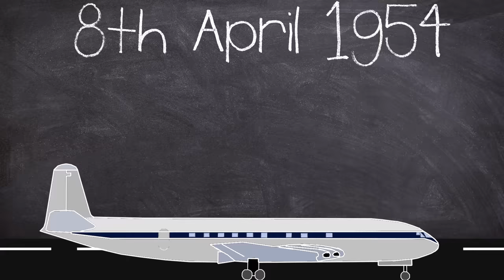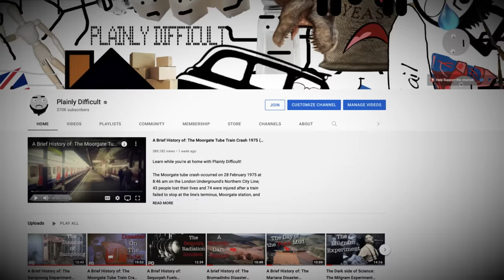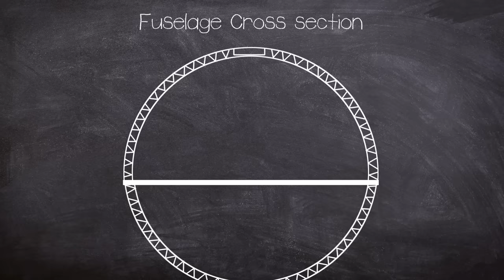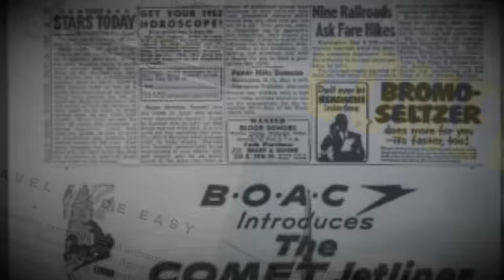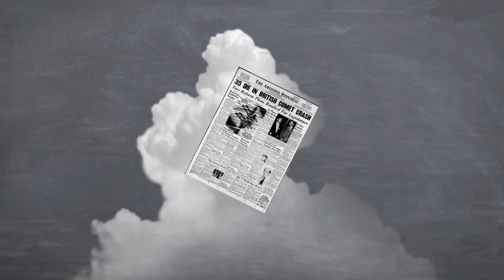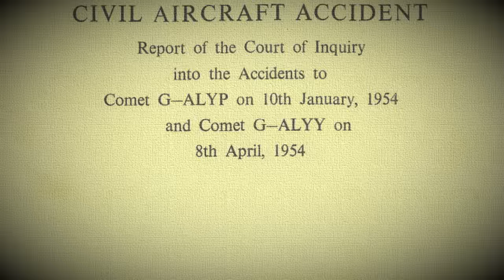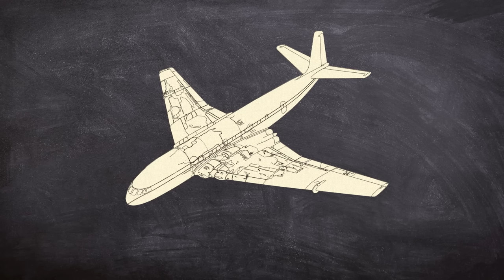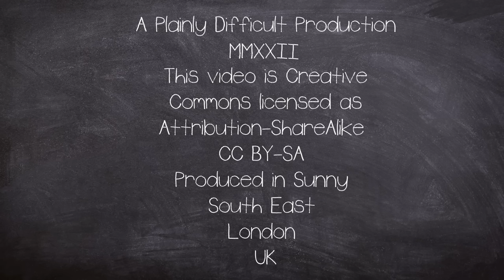A Brief History of: The de Havilland Comet Design Disaster 1954 (Documentary)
Todays documentary we will look at the DH 106 de Havilland Comet the world's first commercial jet airliner, and its tragic design failure that led to multiple losses of life, aircraft, and ultimately the end of the British Air industry.

 Three Comets were lost within twelve months in highly publicised accidents, after suffering catastrophic in-flight break-ups.

Two of these were found to be caused by structural failure resulting from metal fatigue in the airframe, BOAC Flight 781 and South African Airways Flight 201.

All of this was the cute of the design using square windows.